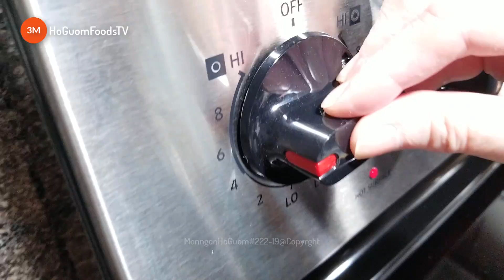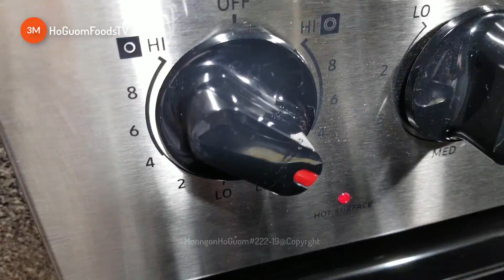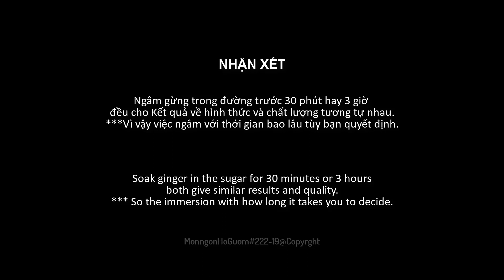Cách làm MỨT GỪNG-Vị Thuốc Trị Ho Mùa Lạnh- Ginger jam medicine to treat cough in the cold season.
Mứt gừng vừa là món ngon ngày Tết vừa là vị thuốc giúp trị ho mùa lạnh, làm ấm họng, tốt cho đường tiêu hóa.
Trong những ngày lạnh giá, mọi người thường yêu thích quây quần bên nhau, nhâm nhi ly trà nóng  và món mứt gừng ngọt thơm, cay nhẹ, nồng ấm.
Cách làm món này cũng vô cùng đơn giản. Bạn có thể tự tay làm nó cho những người thân yêu của mình.
 Nào hãy vào bếp cùng MonngonHoGuom!

Mong nhận được những ý kiến phản hồi, chia sẻ của các bạn; và đừng quên nhấn nút ĐĂNG KÝ(Subscribe) và Like, cũng như Share Video lan tỏa đến bạn bè, người thân của các bạn cùng xem nhé.

Mutgung#MonngonHoGuom#HoGuomFoodsTV#Howtomake#GingerJam#cachlam